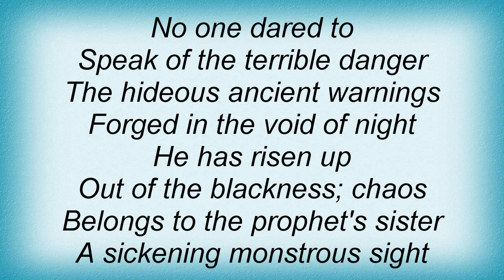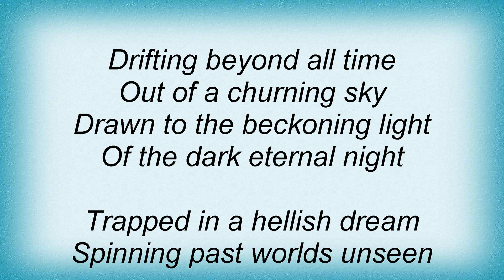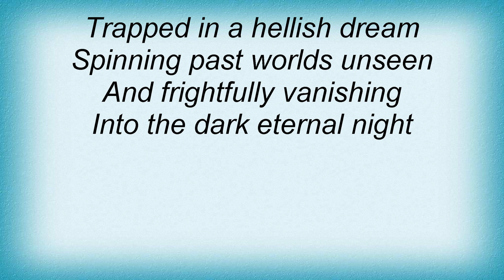Dream Theater - Dark Eternal Night Lyrics